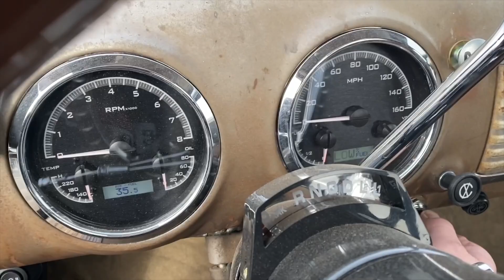Short Video of Testing body panels Ratrod Buggy. Pulled parts down from upstairs!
Brought parts down from upstairs and started test fitting the body on the new homemade ratrod frame. first mach up. looking nice. will be building frame mounts for the cab and setting motor and transmission in the frame. 2.5 L s10 engine with a cummins hx35 turbo on it. home made exhaust manifold and will be running a @HolleyPerformance  sniper tbi system. DUI distributor and much more! @speedwaymotors I need a front axle kit. Going to keep the ground clearance higher than most builds!